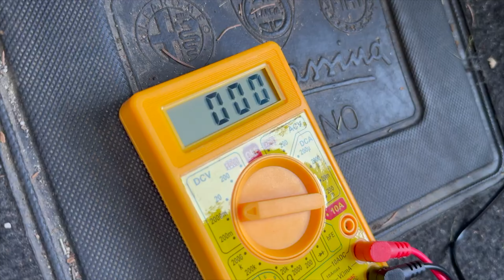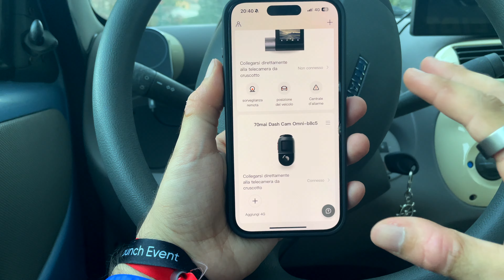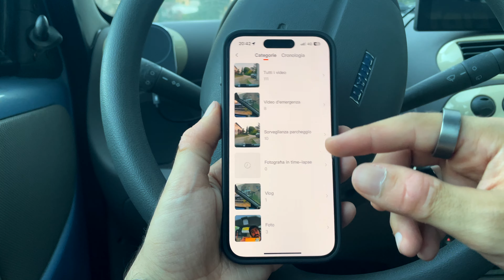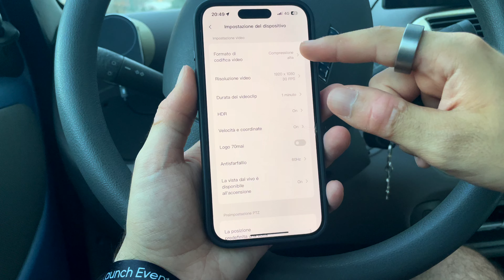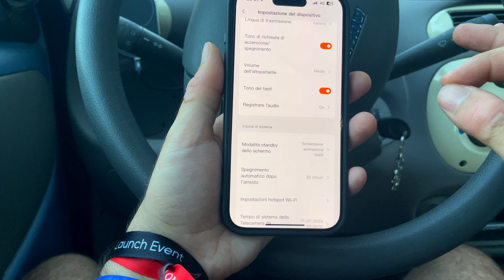DASH CAM 70MAI OMNI sorveglia l'AUTO a 360° con ADAS e AI! Recensione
Oggi vi mostro come SORVEGLIARE l'AUTO a 360° 24H su 24H grazie a questa DASH CAM ROTANTE con AI e ADAS avanzati come TESLA. Lei è la 70MAI OMNI, una delle MIGLIORI DASH CAM 2024! ed è anche ECONOMICA! scopri di più nella RECENSIONE.